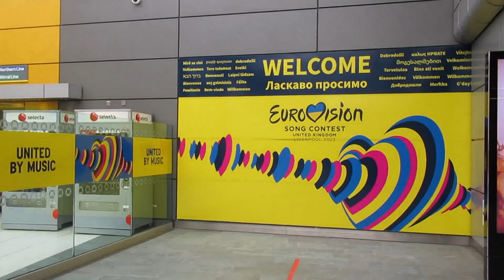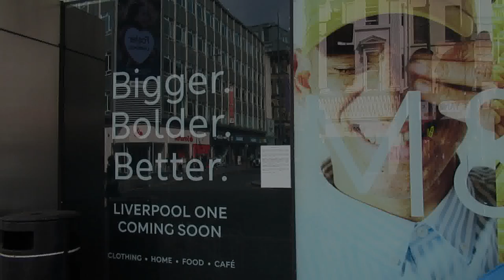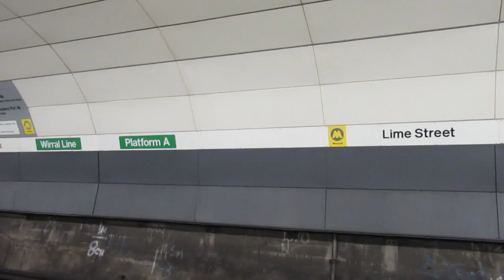Buses & Trains in Liverpool | May 2023 *Eurovision Diversions*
Buses and trains filmed around Liverpool City centre as the build up to the Eurovision Song contest gets underway. Famed for it's musical culture and Heritage Liverpool could not be a better choice to host the World renown contest on behalf of the 2022 winners Ukraine and stages were set up all over the City centre negating the need for some bus diversions into the City.

Finding Arriva's 4693 in it's Eurovision wrap was a challenge as it only came out on the afternoon on filming and was evading the camera but was eventually tracked down.

Filming taken place at various locations around the City centre with trains filmed on Merseyrail at Liverpool Central, Moorfields and Liverpool Lime Street low level.